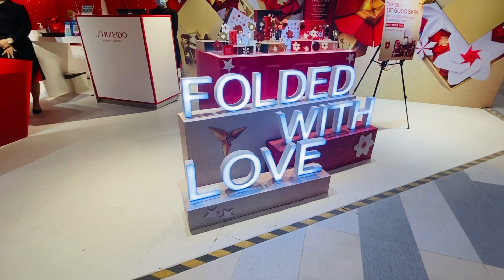MISHMASH #03 a tour in Mitsukoshi Mall